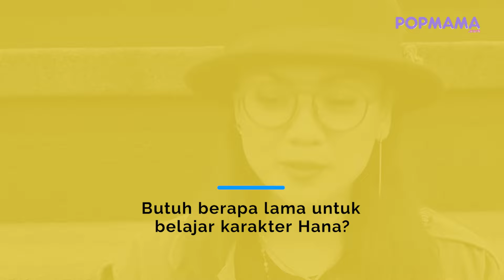Nirina Zubir Rela Keluar dari Zona Nyaman untuk Film Jatuh Cinta Seperti di Film-film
Peran Nirina Zubir sebagai Hana di Jatuh Cinta Seperti di Film-film sukses mencuri perhatian banyak orang. Dikenal sebagai aktris spesialis komedi, nyatanya Nirina Zubir juga mampu membawakan karakter serius dengan bumbu drama di dalamnya.
Lantas, butuh berapa lama bagi Nirina Zubir untuk mempelajari katakter Hana? Apa alasan Nirina Zubir memutuskan untuk mengambil peran sebagai Hana? Yuk, simak video selengkapnya!

Untuk menghubungi tim Popmama.com, silakan hubungi kontak kami di bawah ini
Address : Jl. Jend. Gatot Subroto Kav. 27 16th Floor, Kuningan, Jakarta (12950), Indonesia